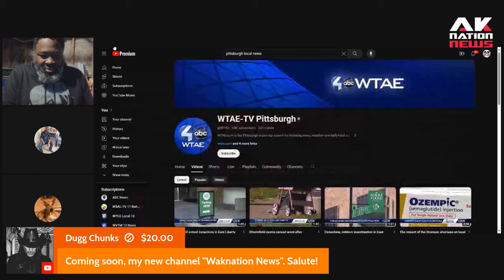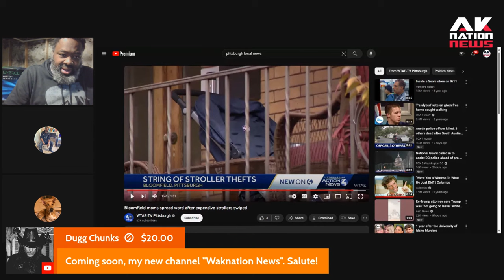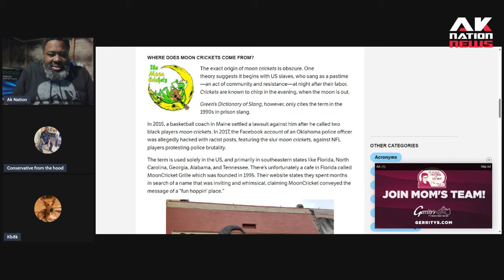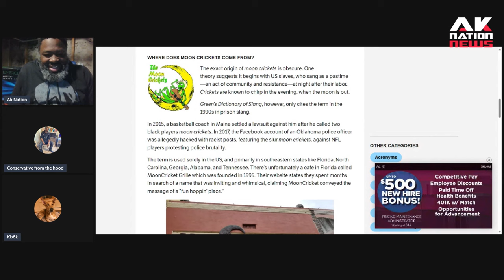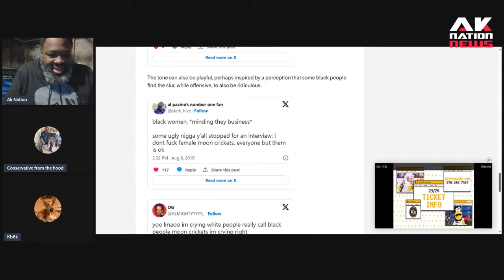White women are learning that not even their strollers are safe in this new climate.